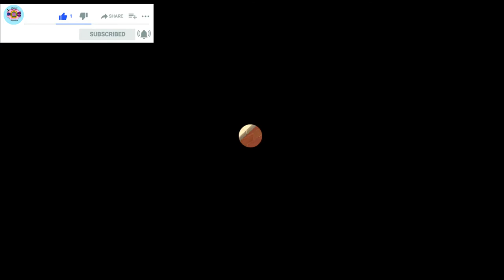Animal Crossing New Horizons Part 43, Lightrule Is A 5 Star Island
My Island Of Lightrule Is A 5 Star Island.Animal Crossing New Horizons is a life-sim on a island. You start on a deserted island. You craft tool and some furniture in the begining. You name the island what you want. You can customize the island to your way. Only one island (save data) will be created on a single nintendo switch system that is shared by multiple user, even if they use multiple games. Up to eight residents (players) can live on the same island together. Four residents can play together. Eight players can play online together on different switchs.